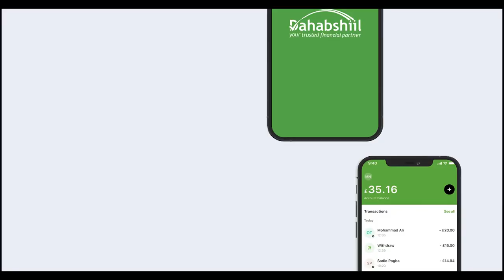Xisbiyada Reeraha Ku Dhisan inaanu Badalno Ayaanu Wadnaa" Cabdillaahi Dahab